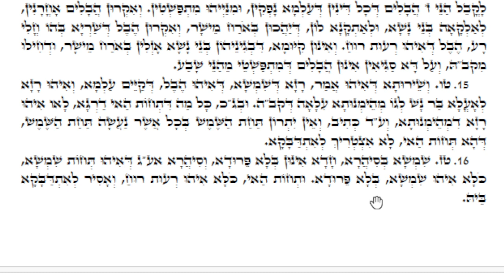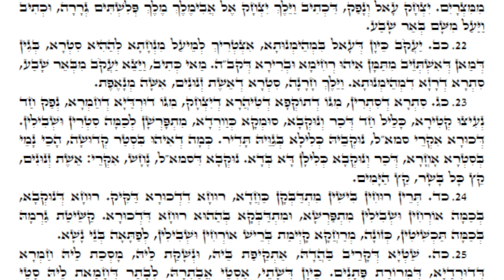Zohar Vayetsze v13-22 helping us overcome inner weaknesses that impede our progress toward the Light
Support the ZOHAR channel.
• If you'd like to express your appreciation and Love use this

Thank you for sharing your positive energy and contributing to the growth of such meaningful content!
Best regards,
Michael Elchadif